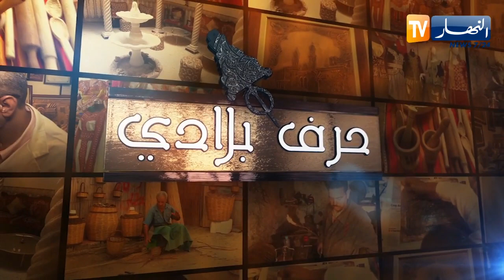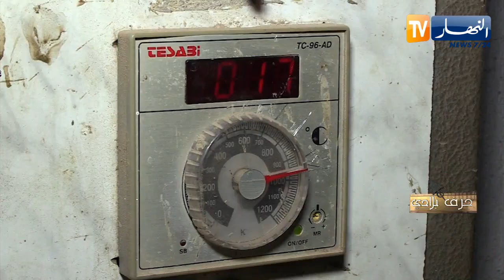حرف بلادي: الخزف الفني أصالة وإبداع